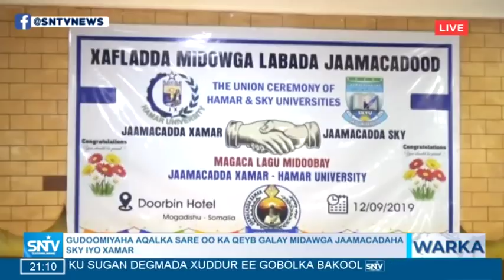Warka Maanta SNTV 12.09.2019